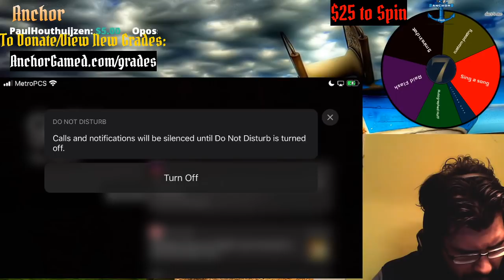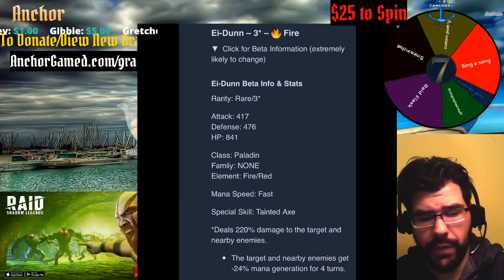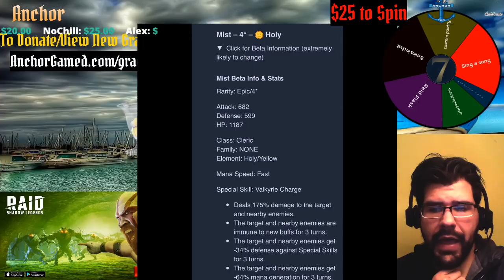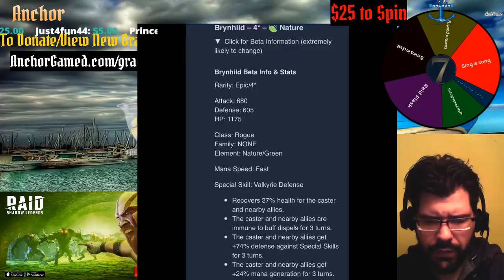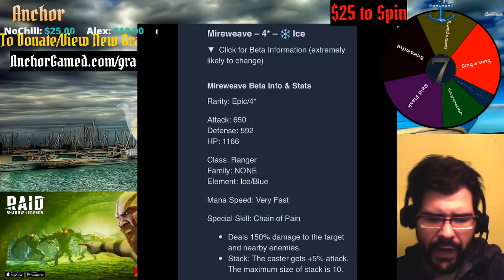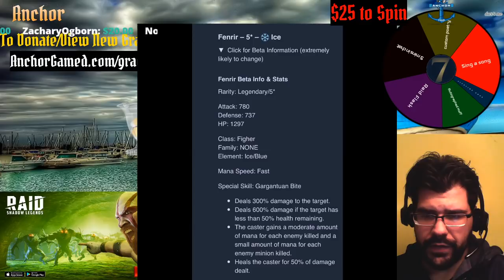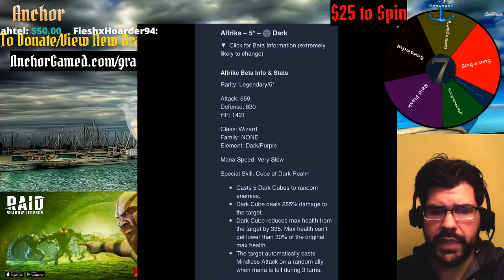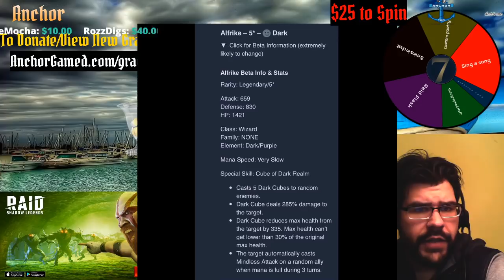Beta Empires and Puzzles Discussion, Brand NEW! 1/21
Install Raid for Free ✅ IOS ✅ ANDROID ✅ PC and get a special starter pack 💥Available only for the next 30 days

Brand new Beta content out today, with all brand new heroes for season 3! I also talk about the updates to the costumes and important information for that!

TO BECOME A MEMBER OF ANCHOR COVE:
Search for:
Anchor 7DD

OR

Please sign up for the app called "Line" (available through PC, IOS, Andriod), please submit your user name in the comments or chat and you will be added